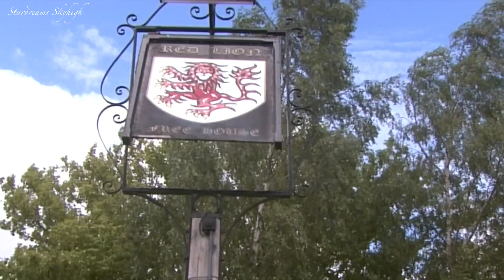Benson Veteran Cycle Run 2nd July 2023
BENSON VETERAN CYCLE CLUB
2nd July 2023